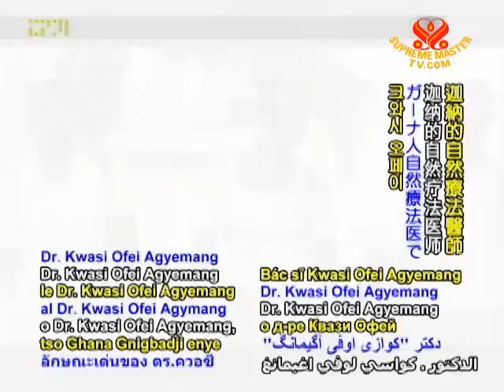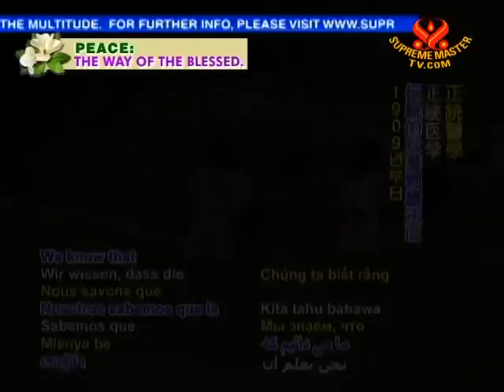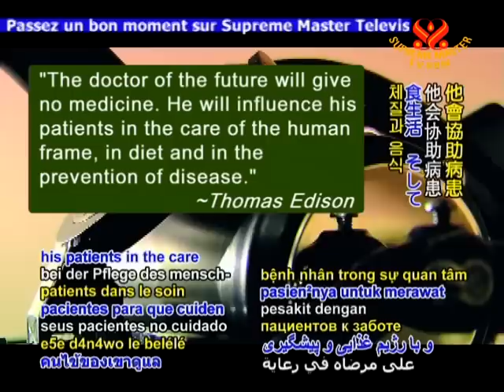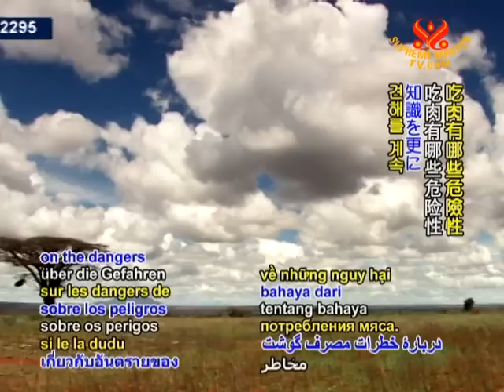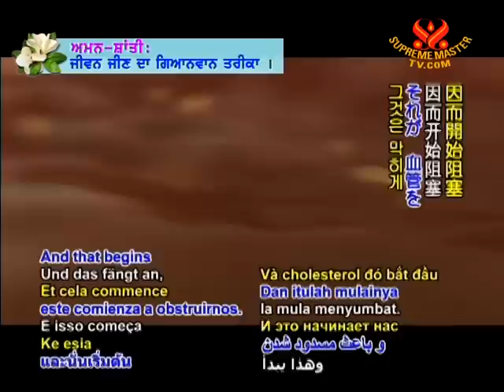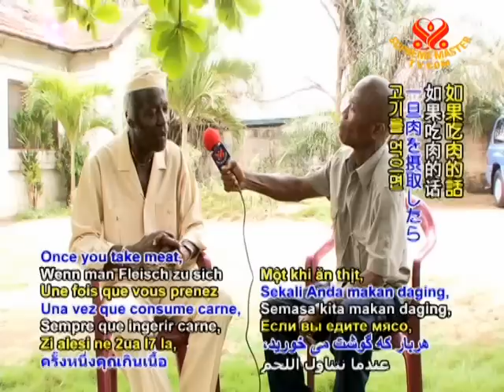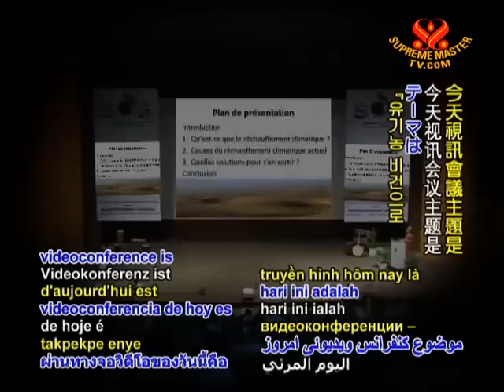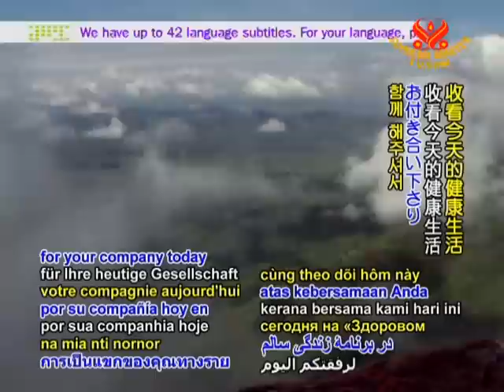Raw Vegan: Healing with Ghana's Dr. Kwasi ofei Agyemang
• AW1075; Aired on 24 Aug 2009
Interview with a naturopathic physician, Dr. Kwasi Ofei Agyemang, who is the founder of a vegetarian association in Ghana and the New Life Clinic which assists patients in overcoming illnesses through holistic healing and the raw vegan diet.